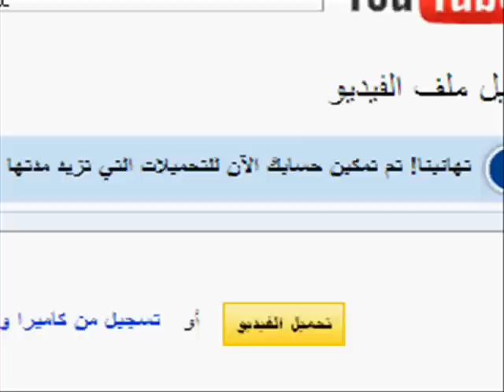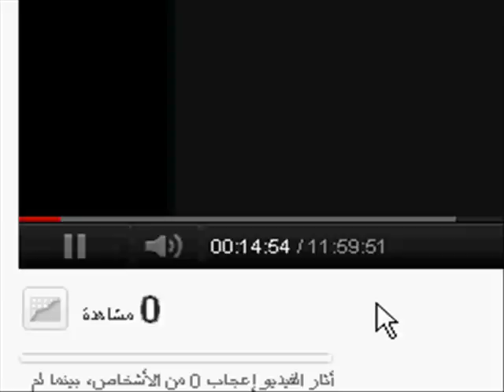اصبح بالامكان الرفع حتى 12 ساعة على اليوتيوب